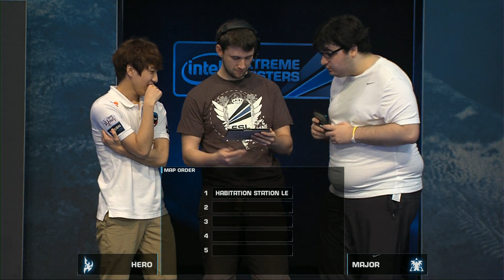herO vs. MajOr - Quarterfinal - IEM Sao Paulo - StarCraft 2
Intel Extreme Masters Season 8
January 2014 - São Paulo, Brazil